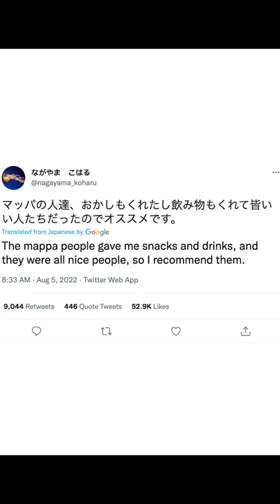Fujimoto's Hilarious Reaction to the Chainsaw Man Anime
*insert makima laughing face